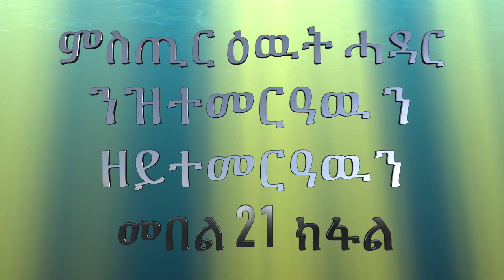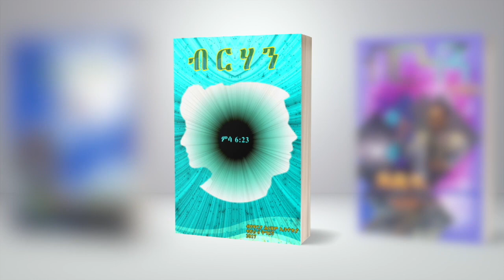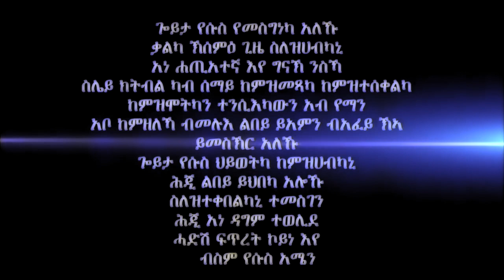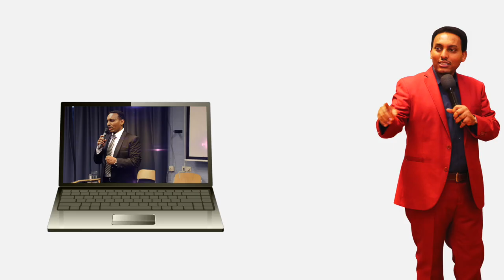ምስጢር ዕዉት ሓዳር ንዝተመርዓዉ ን ዘይተመርዓዉን መበል 21 ክፋል